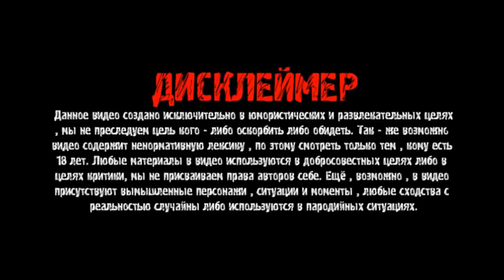Зеркальный абьюз в чат рулетке#юмор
Привет Роднули))) Смотрим, наслаждаемся, лайкаем и комментируем.
Поддержать начинающий проект можно по карте Сбера 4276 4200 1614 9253

ВНИМАНИЕ !Мнения озвученные на данном канале являются оценочными суждениями и не направленны на возбуждение ненависти либо вражды,а так же на унижение достоинство человека либо группы лиц по признакам пола,расы,национальности,языка,происхождения,отношения к религии,недееспособности,а ровно принадлежности к какой либо социальной группе.Так же мнения озвученные на данном канале не преследуют целью дискриминировать,оскорбить или запугать кого-бы то не было.Автор Канала и его гости высказывают свою точку зрения, в соответствии с принципами свободы слова,выраженными в ст.10 Европейской конвенциипо правам человека,и абсолютно ни к чему и ни кого не призывают.